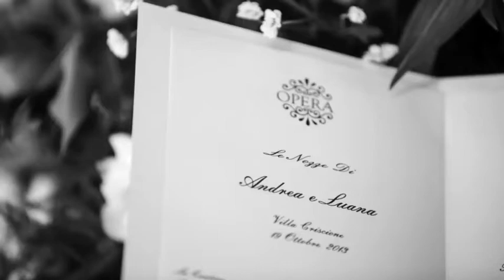ANDREA E LUANA - MicheleMaccarrone Photoweddings